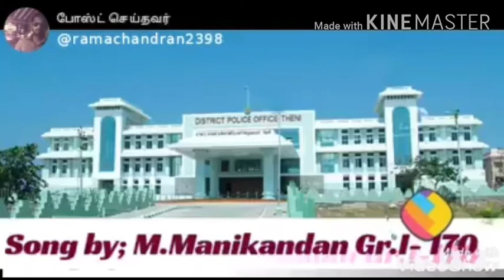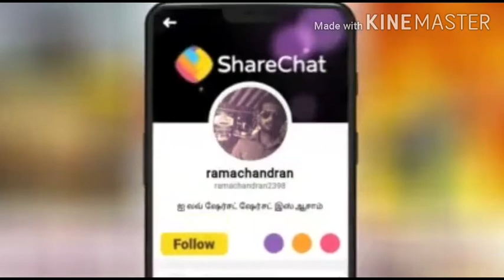Corona vizhippunarvu song police 👌🙏🙏🙏